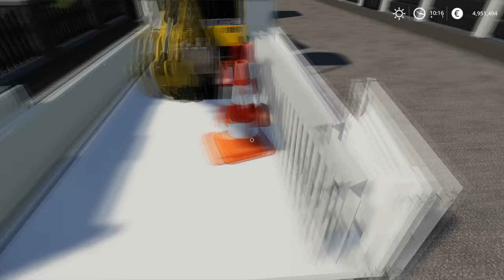Terrassement Mini pelle | Petit chantier | Farming Simulator 19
➡️ Instant Gaming(Jeux beaucoup moins cher - Much cheaper games)

👉 Commandez votre serveur Very Games Multijoueurs avec
👉 Control your Very Games Multiplayer server with

➡️ Si vous souhaitez apporter votre contribution à la chaîne
➡️ If you want to make your contribution to the channel

Music No Copyright used in this video Sounds
A Magical Journey Through Space by Leonell Cassio
afraid of expressing myself by Babasmas